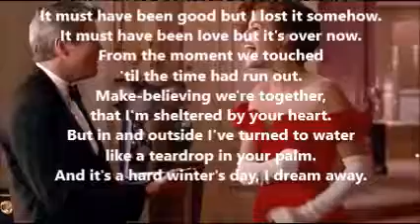It Must Have Been Love